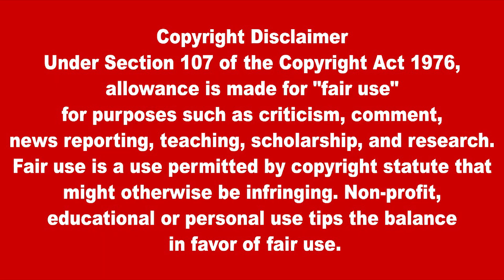இன்றைய எல்லைப் பாதுகாப்பு செய்திகள் 02.03.2023 | defense news in tamil | Russia vs Ukraine today